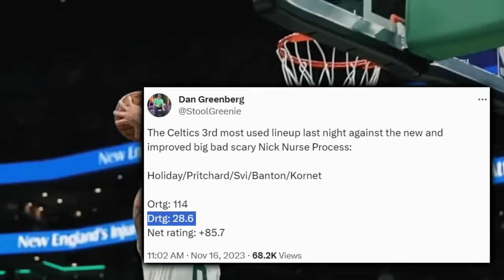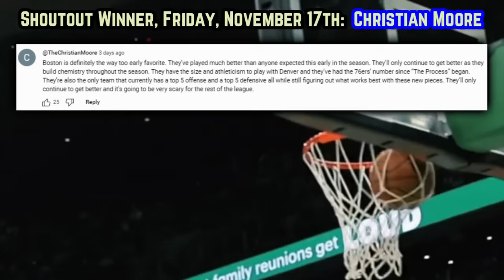The Boston Celtics Are Coming FOR EVERYONE…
To move atop the conference- Al neutralized Joel, but at what cost? And after a shorthanded upset on the road- what’s the most concerning part about the Celtics? That and much more are on their way

0:00, Intro

0:43, Al The Ageless Wonder

2:02, A Clutch 4th Q

2:48, More increasing new teammate chemistry

3:40, Holiday’s Board Getting

4:02, It Gets Scarier

4:17, Sam Hauser

4:33, Luke Kornet

4:46, Delano Banton

4:54, Payton Pritchard

5:19, Team Narratives Proven After 11

6:30, Tatum’s MVP Case